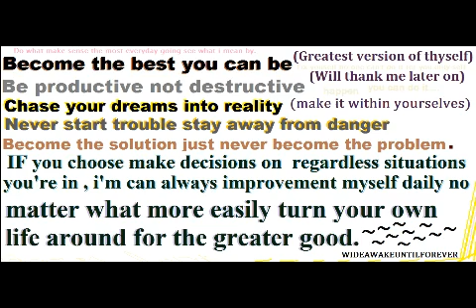Reprogram Your Brain To Get What Want & NEED Desires Dreams Getting Things Done Faster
Training yourself to get what you desire organizing having actuate daily routine or aim to becoming better human being

Achieve at something maybe perhaps anything if you put your mind time energy effort into it whatever choices we actually choosing

Scratch the surface is what this video all about

Order to know more what I'm mean by open up your listening ears plus feel free click tap that video above

INTRO: MUSIC:  WIDEAWAKEUNTILFOREVER

SOOOOooo some way some how you feel some type of way about this video? hit that dislike bottom

Share this into your social media outlets accounts ask permission trying used my videos otherwise when find out use my videos without permissions i will quickly flag down your account why? because most people don't give credit where they got it from